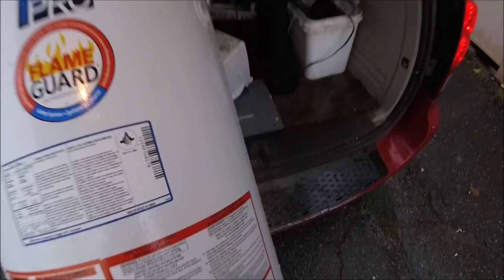Street Scrapping With FREE Tools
Street Scrapping With FREE Tools. I have a short demo tour of a apartment suite that will have to be re piped with new water lines & boiler pipes, After my inspection i go out street scrapping in the rain with little red. I found a good load of scrap metals, I find Free tools in one ally with a cordless drill set & other good things, Thanks For Watching & Please Subscribe + Share, Don't forget to Comment Thanks